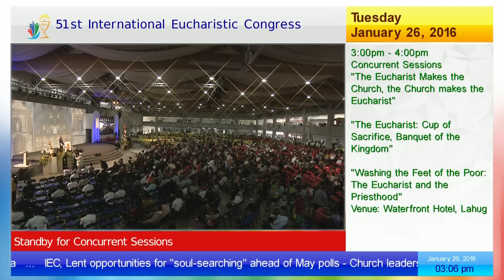51st IEC 2016 - Concurrent Sessions with Rev. Msgr. Diego Monroy Ponce 1/26/2016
IEC Pavilion, Cebu City, Philippines
25 January 2016